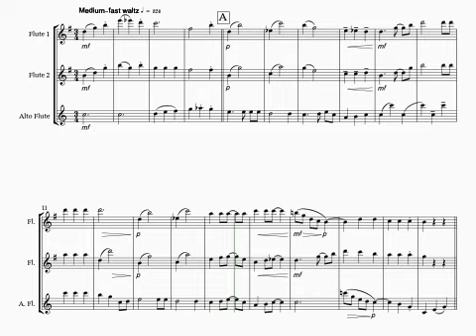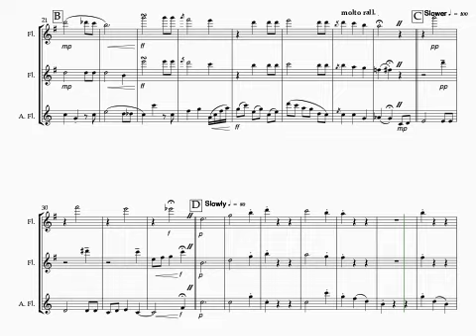Waltzing Matilda Waltz flute trio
For flute trio - flute 1, flute 2, alto flute. Australia's favourite folk song gets a makeover as 'Waltzing Matilda' becomes a waltz for three flutes.
For this sheet music and more, visit nwilliamscreative.com